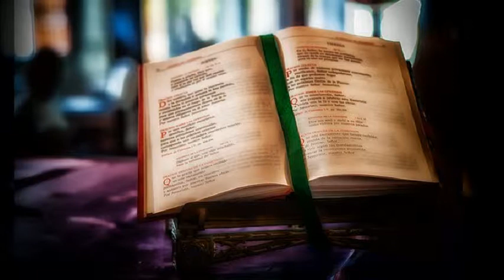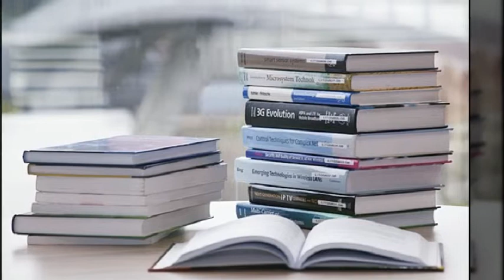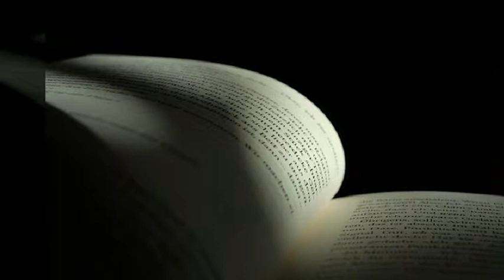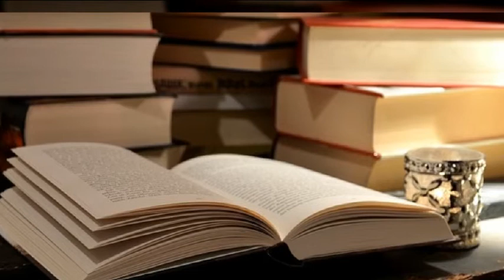신천지 시사, 신앙인의 상식을 전하는 하늘문화방송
신천지 시사 프로그램인 하늘문화방송은 신앙인의 기본 상식을 전하고 있습니다.
여기서 하늘 문화는 보이지 않는 하늘의 정신과 뜻을 이 땅에 문화로 구현하는 것을
말합니다.

사람들과 소통을 하며 사람들이 변화하는 아름다운 세상으로 만들어가는 시사 프로그램...
봉사, 평화, 시사, 종교 등등 여러가지 프로그램을 통해
신앙의 답답함을 해소하며, 신앙인으로서 알아야 할 기본 시사들을 가르쳐주고 있습니다.
여러분들도 신천지 시사에 오셔서 그 말씀 한번 들어보세요^^